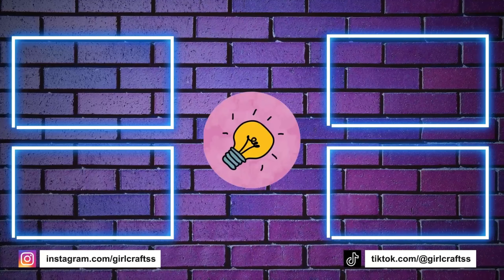10 HANDYHÜLLEN-LIFEHACKS, DIE SIE LIEBEN WERDEN – EINFACH UND GÜNSTIG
10 HANDYHÜLLEN-LIFEHACKS, DIE SIE LIEBEN WERDEN – EINFACH UND GÜNSTIG